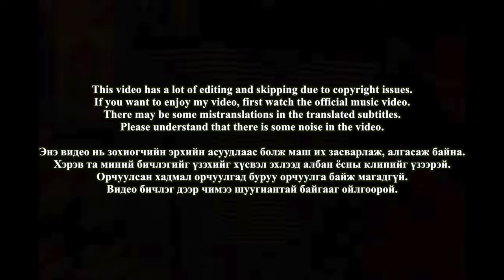🇲🇳🇰🇷🔥Korean Hiphop Junkie react to Ginjin & Mrs M - HaterYA ft. Twinpearly, Gana (MGL/ENG SUB)